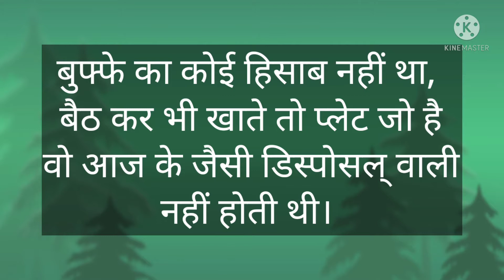GreenLeafplate |पत्तल पर्यावरण मित्र थाली|पहाड़ी राज्य हिमाचल की पहाड़ी थाली |भारतीय संस्कृति का...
Green Leaf plate
भारतीय संस्कृति का अनिवार्य हिस्सा रही है पत्तल|
पर्यावरण मित्र थाली पहाड़ी राज्य हिमाचल की पहाड़ी थाली